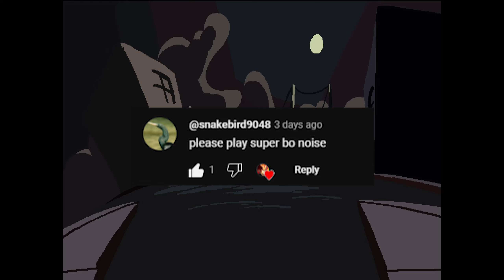The Fire That Is Super Bo Noise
I love the visuals of this game but too bad I am terrible at the gameplay. Maybe with time I can improve at it but MY GOODNESS do I suck at it.
(Art in tn made by JuanjoCrespo)

Join the NBZ discord server!!!